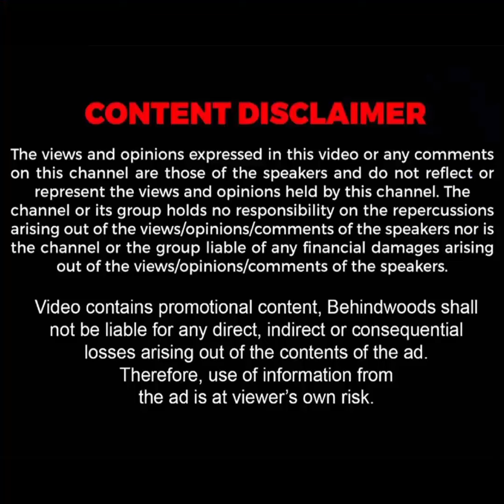உடலில் 'ஆஞ்சநேயர் POWER'.. வயிற்றில் கட்டப்பட்ட 1 டன் கார்.. கைகளால் நடந்தபடி இழுத்த இளைஞர்!